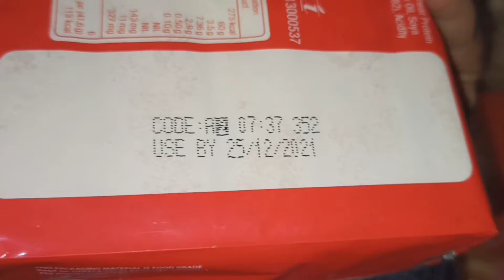Pav bhaji recipe Vlog 😋